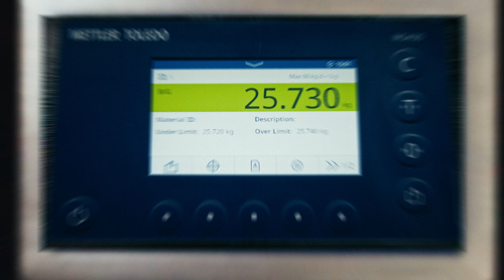Industrial Bench Scales for Any Weighing Environment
Introducing the BBA639 and BBD659 industrial bench scales, designed for seamless integration into weighing processes. With hygienic designs and user-friendly operation, these scales significantly enhance applications such as checkweighing, counting, data integration, and quality assurance.

On METTLER TOLEDO's Industrial YouTube channel you will find videos highlighting our latest innovations, tips and tricks for common weighing applications and general product knowledge videos from across our broad offering.